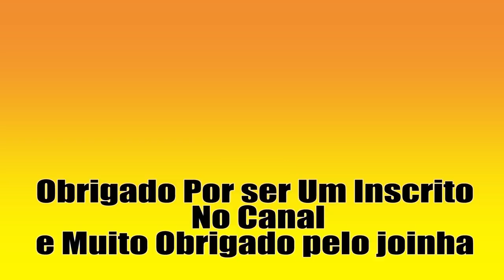50 videos da Einhell parte 5